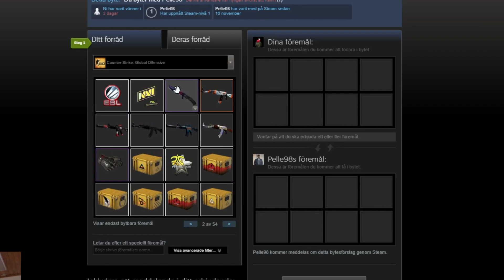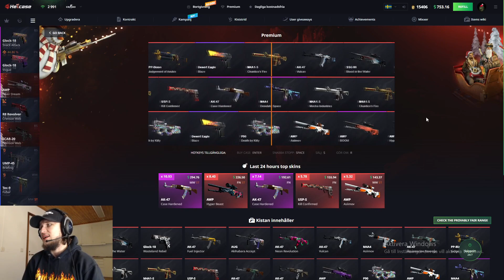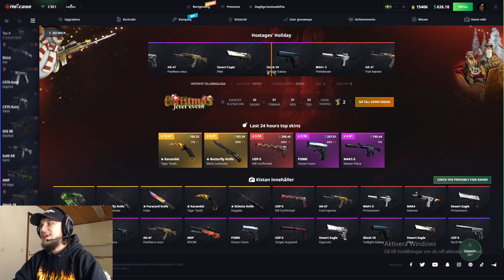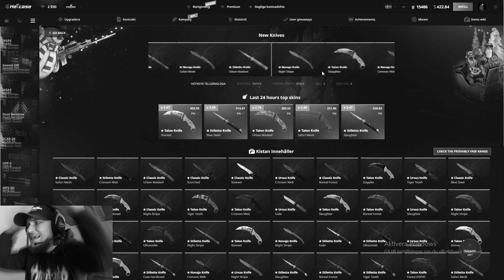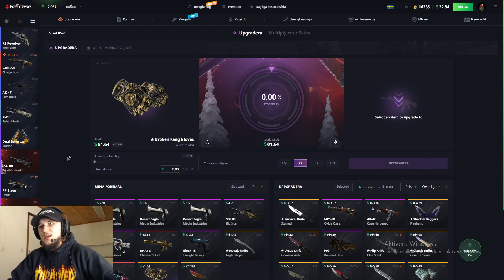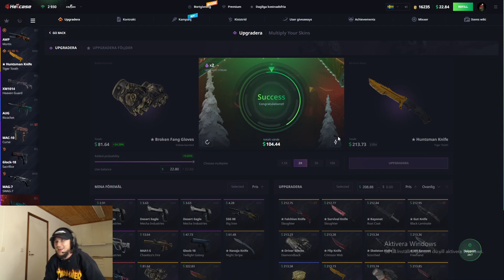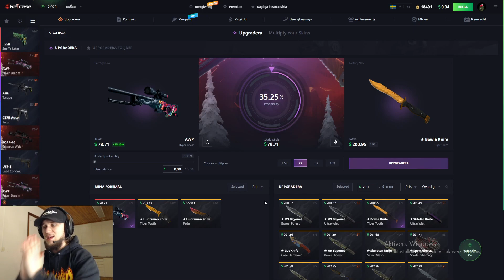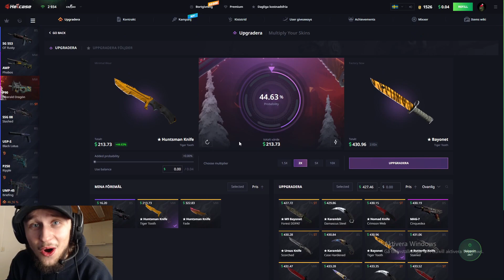VINNER SJUK KNIV OCH GÅR PROFIT PÅ HELLCASE!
☄️ Hej